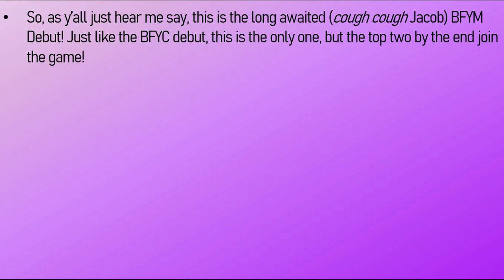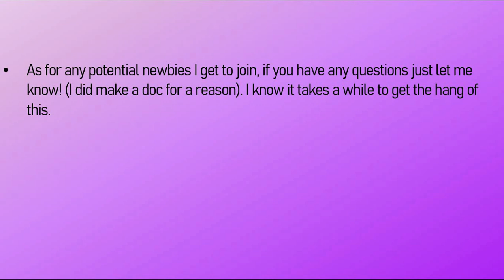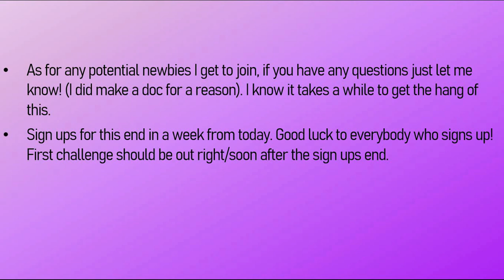Battle For Yoyle Mountain Debut Sign Ups (OPEN)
It's time...
(Make sure to sign up in DMs!)